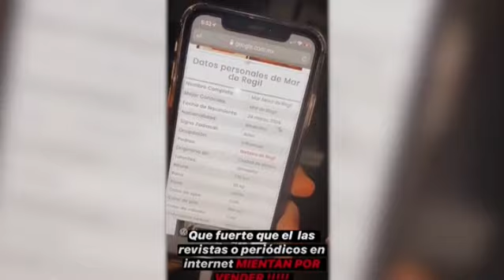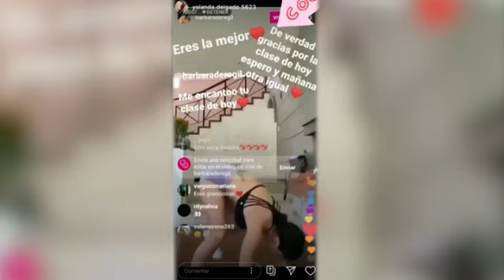Bárbara de Regil defendió de los ataques a su hija tras aparecer en un video que se hizo viral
La actriz confesó que siente angustia porque al buscar el nombre de su hija en internet apareció un link llamado “Mar pack”

La actriz Bárbara de Regil defendió a su hija Mar de los ataques después de que apareció en un video en el que, junto con algunos amigos, mencionan diversas “cosas que te hacen ser naco”.

Hace unos días se viralizó un material audiovisual en el que la hija de la protagonista de Rosario Tijeras habla de conductas que, según ella y sus amigos, son reprobables porque son de una clase inferior.